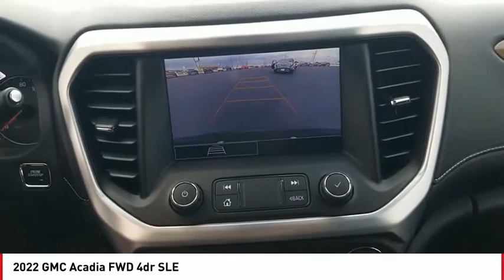2022 GMC Acadia San Angelo TX B22060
2022 GMC Acadia FWD 4dr SLE

3rd Row Seat, Back-Up Camera, Satellite Radio, Rear Air, TRANSMISSION, 9-SPEED AUTOMATIC, ELEC... Turbo Charged. FUEL EFFICIENT 29 MPG Hwy/22 MPG City! MIDNIGHT BLUE METALLIC exterior and JET BLACK interior, SLE trim. CLICK NOW! KEY FEATURES INCLUDE Third Row Seat, Quad Bucket Seats, Rear Air, Back-Up Camera, Satellite Radio MP3 Player, Keyless Entry, Privacy Glass, Child Safety Locks, Steering Wheel Controls. OPTION PACKAGES TRANSMISSION, 9-SPEED AUTOMATIC, ELECTRONICALLY-CONTROLLED with 2.0L Turbo engine (STD), ENGINE, 2.0L TURBO, 4-CYLINDER, SIDI with Variable Valve Timing (VVT) (228 hp [171 kW] @ 5000 rpm, 258 lb-ft of torque [349.8 N-m]) @ 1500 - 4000 rpm (STD), AUDIO SYSTEM, 8 DIAGONAL GMC INFOTAINMENT SYSTEM includes multi-touch display, AM/FM stereo, includes Bluetooth streaming audio for music and most phones; featuring Android Auto and Apple CarPlay capability for compatible phones (STD). GMC SLE with MIDNIGHT BLUE METALLIC exterior and JET BLACK interior features a 4 Cylinder Engine with 228 HP at 5000 RPM*. VEHICLE REVIEWS Great Gas Mileage: 29 MPG Hwy. WHY BUY FROM US Our experienced and professional staff here at Mitchell Buick-GMC in San Angelo, Texas, your Midland GMC and Buick, serving Ballinger and Odessa, is here to help you choose the perfect vehicle. Give us a call, send us an e-mail, or just come by and see us from any of the neighboring cities of Midland, Ballinger, Odessa, or any city in Central Texas. Horsepower calculations based on trim engine configuration. Fuel economy calculations based on original manufacturer data for trim engine configuration. Please confirm the accuracy of the included equipment by calling us prior to purchase.